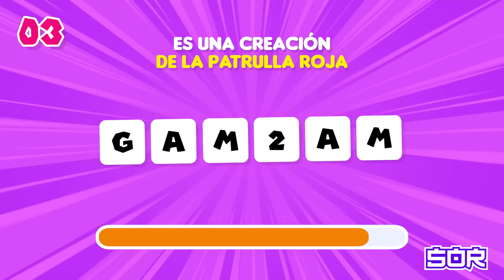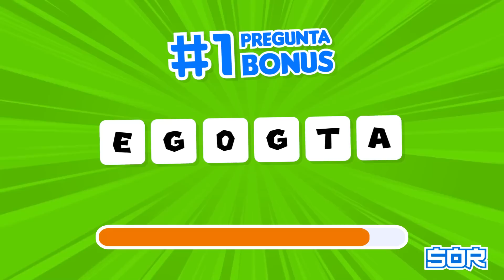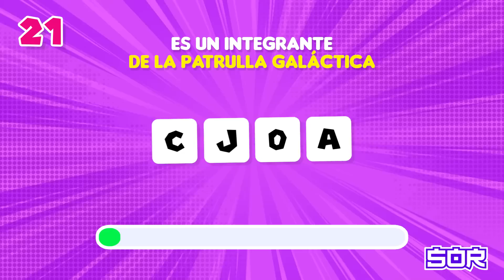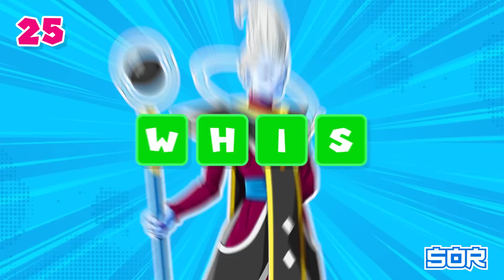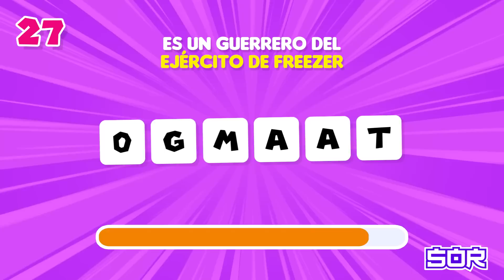Adivina 30 personajes de DRAGON BALL SUPER 🐲🤓🕹️ | Dragon Ball trivia | SOR anime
✅dragonballsuper QUIZ ANIME Hola, ¿Cuánto sabes sobre Dragon Ball Super? Hoy les traigo 30 personajes de Dragon Ball que tienes que adivinar. Es momento de poner a prueba tu nivel otaku y tus conocimientos sobre Goku y sus amigos , con esta trivia de anime. COMENCEMOS! 🤓

🚨 ¿Deseas reaccionar a este video? ✨
Solo debes hacer mención de nuestro canal de youtube y debes mostrar nuestro logo en tu reacción 👏, de lo contrario se reportará el video.